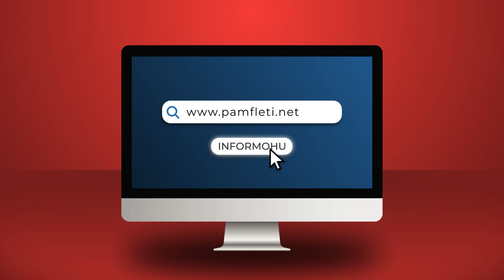Premtimet e mbajtura të Angela Merkelit në Tiranë dhe refuzimi epik për të takuar Ilir Metën